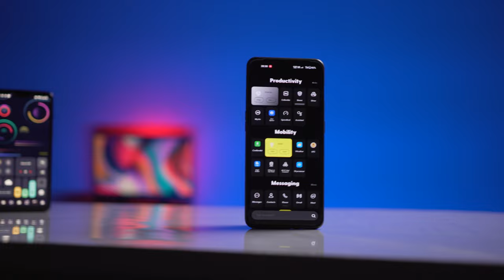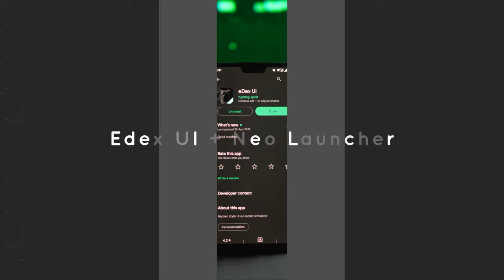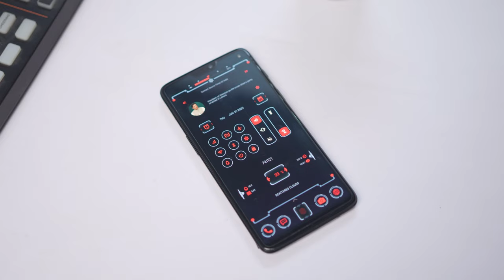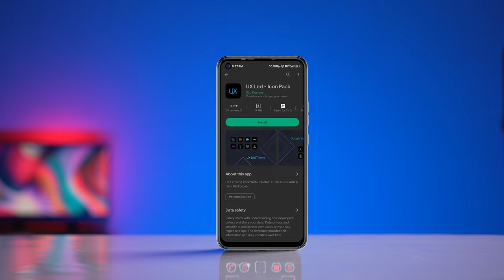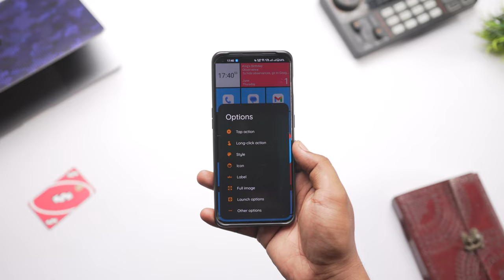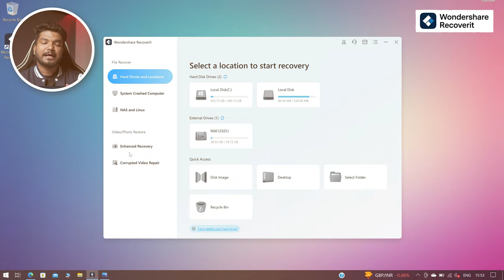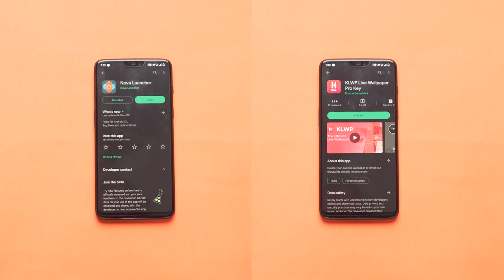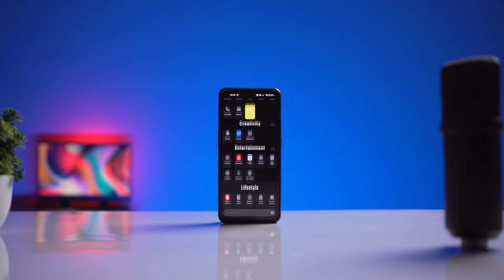98% Android Users Don't Know These 10 Secret New Custom Launchers 😱 | Redesign Your UI Like a Pro!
Today in this video I'll be showing you 10 Marvelously Secret New Custom Android Launchers that you won't find easily on Google Play Store easily or anywhere else.
Also We have combined some of the Unique Customization Tools for your android so you can Customize your Android like a Legit Pro!

Watch the Complete video to Find out these Amazing New Custom Android Launchers and Make your Android Class Apart.

Downloads -

8.) iOS 16 Port - Exclusively Available on my Telegram

BGM : FLAYA PLAYA, Maikubi, Nomeli - uWu BURST
           ASHWOOD - Not A Thing (ft. Blooom & Ghost’n’Ghost)